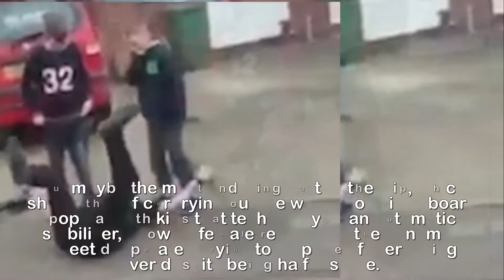P olice officer falls off a hoverboard in Ess ex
He's really DOWN with the kids! Police officer's bid
to show-off to youngsters by riding their
hoverboard... proves an unquestionable success.Engaging with the community is part and parcel of the job as a police officer.But it went wrong for one constable in Tendring, Essex, after toppling off a child's hoverboard.The officer was filmed employing a nonchalant tactic of standing on the toy with his hands in his pockets.